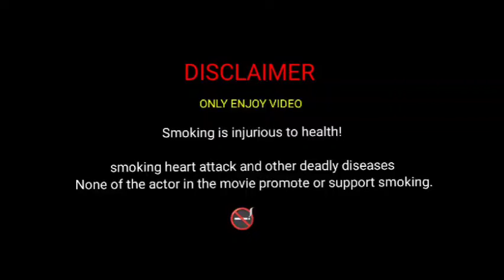Gori girl status video l